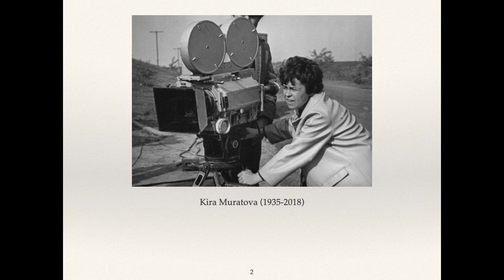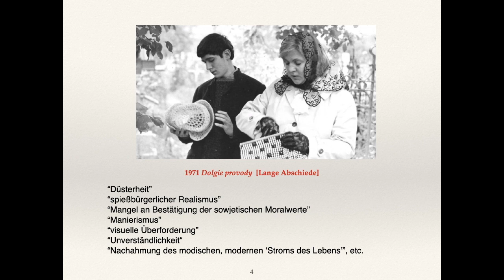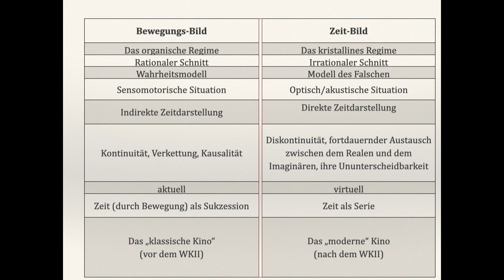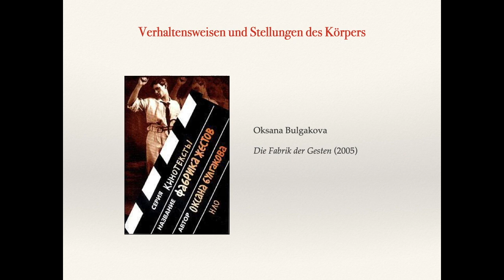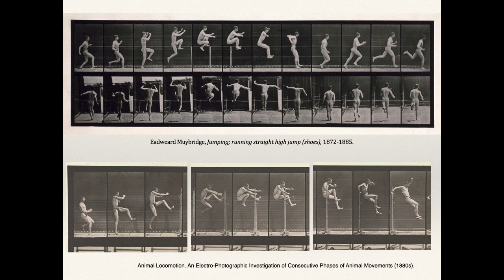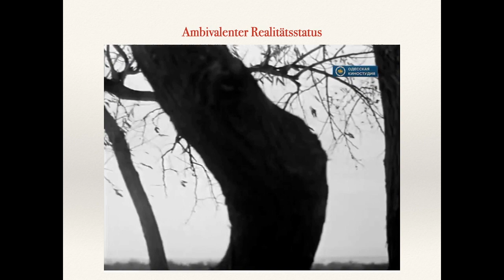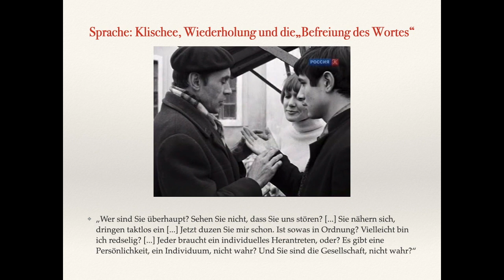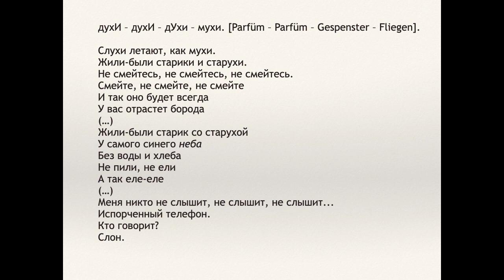Die Körper-Sprache in Kira Muratovas “Lange Abschiede” (Irina Schulzki)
Vortrag im Seminar “Wie zugeknöpft waren die sozialistischen 70er? Körper, Liebe und Lust zwischen Kritik und Konservatismus im osteuropäischen Film” (Tatjana Simeunovic und Clea Wanner), Universität Basel (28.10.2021)
00:00 Einführung
03:19 Zwischen dem Bewegungs- und dem Zeit-Bild (Deleuze)
05:50 Krise des Aktionsbilds
08:39 Das Kino der Körper
09:36 Verhaltensweisen und Stellungen des Körpers in „Lange Anschiede“ /Kinotechniken des Körpers (Bulgakowa)
13:08 Störung der Vorwärtsbewegung/ „das Walzer Zögern“ (Zvonkine) /„Die befreite Geste“ (Izvolova)
17:10 Ungeschick der Körper und „die läppische Frau“
18:45 Ambivalenter Realitätsstatus einiger Sequenzen / Modell des Falschen
21:24 Entstehung und Verschwinden des Körpers
23:20 Farbe
24:18 „Die erwachsene Geste“ (Bozhovitsch)
26:32 Sprache: Klischee, Wiederholung
29:17 Sašas improvisierte Gedichte / Befreiung des Wortes
35:57 Schluss